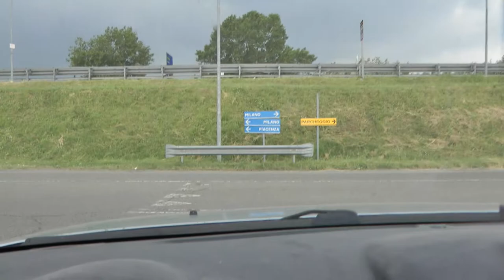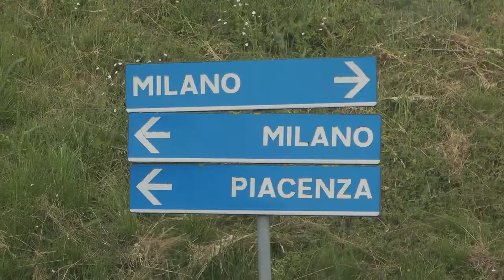VIABILITA' CREATIVA A PIACENZA - 2° PUNTATA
Questa volta prendiamo in esame l'OTTIMA disposizione dei cartelli sulla tangenziale piacentina. NO COMMENT !